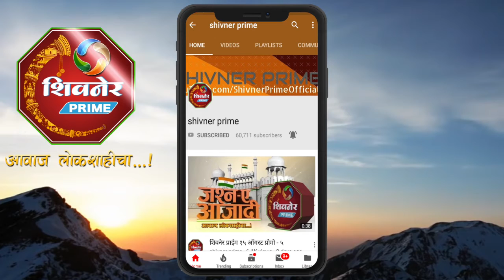आ.शरददादा सोनवणेंच्या मित्र परिवाराकडुन आणे भागात चारा वाटप